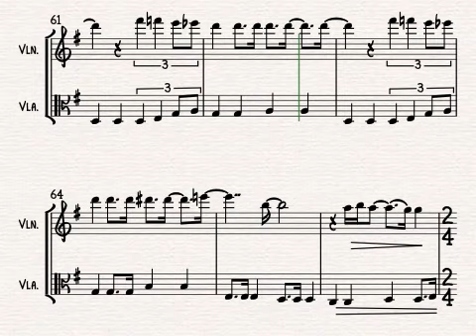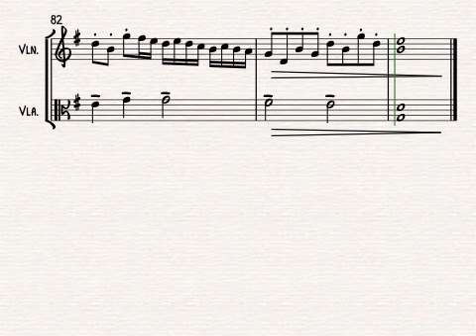All You Need Is Love for Violin and Viola Duo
All You Need Is Love by The Beatles arranged for violin and viola by Alison Gillies.

Famously used in the 2003 film Love Actually, this tune has become a must-have for all gigging string players!